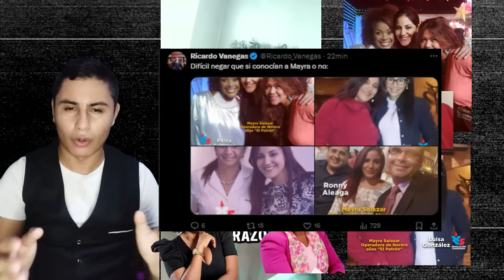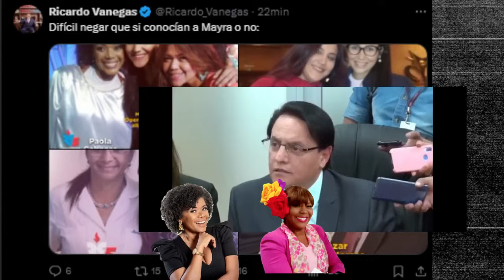R.VANEGAS se LANZA contra CORREISMO! Y LE DAN ESTATEQUIETO por MENTIROSO Y RABO DE PAJA!